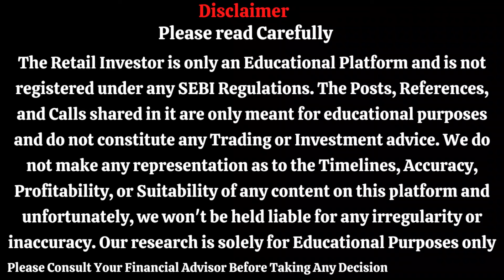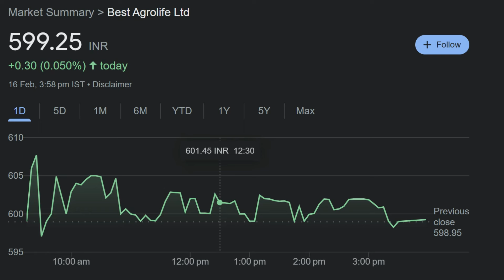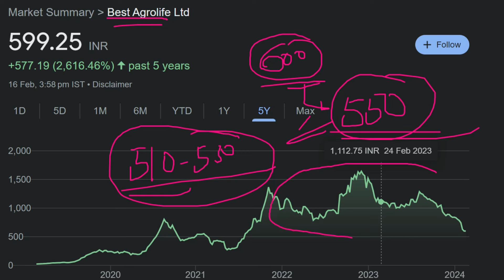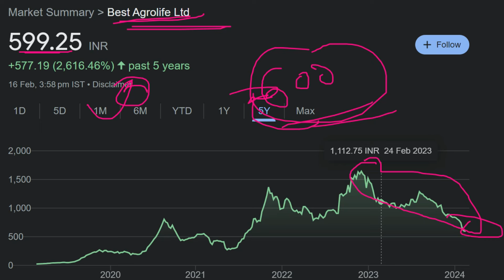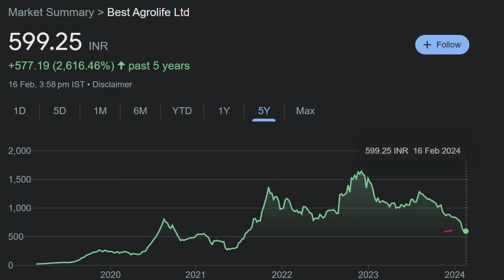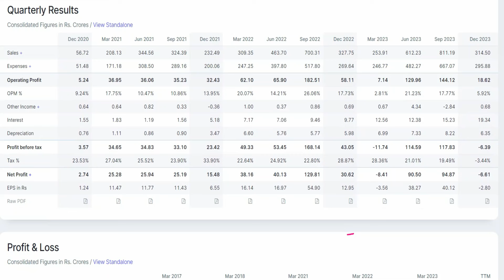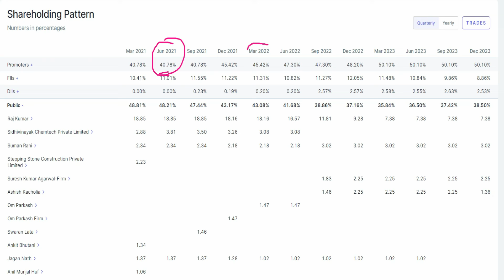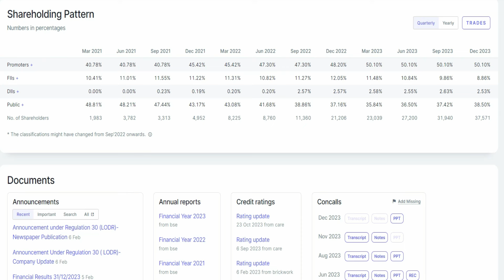best agrolife share latest news || best agrolife share analysis || best agrolife stock news